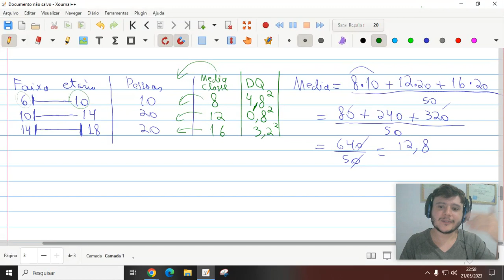Resumath #74 Média e variância dados agrupados em intervalos (Medio)